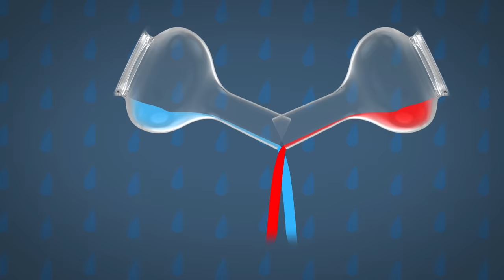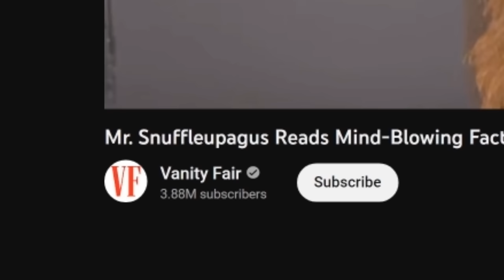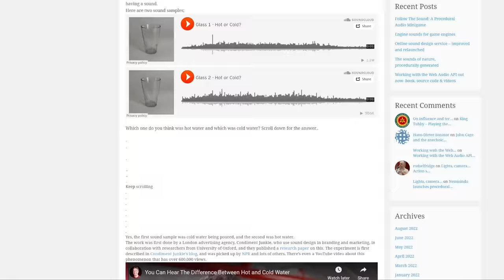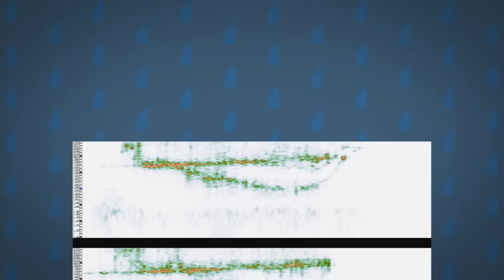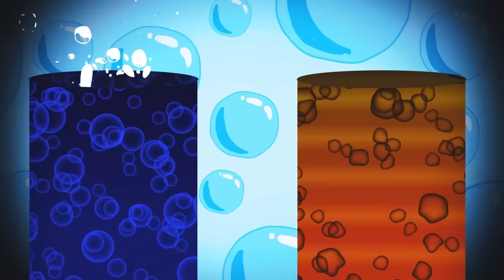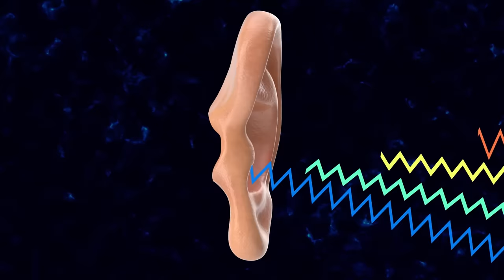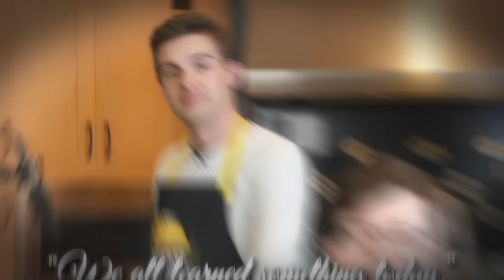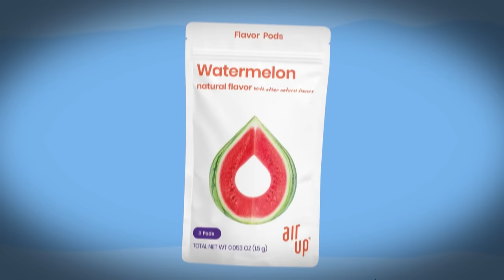Food Theory: The SECRET Language of Water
Listen up, Theorists! No, seriously, I need you to listen very closely. . . to the sounds of hot and cold water being poured. I promise it is WAY more exciting than it sounds! In fact, there is a sound difference between the two waters that you may have NEVER realized. Grab a fresh cup of H20 and let’s dive in. . .

Credits:
Writers: Matthew Patrick and Zach Stewart
Editors: Dan "Cybert" Seibert, Danial "BanditRants" Keristoufi, Tyler Mascola, and AbsolutePixel
Assistant Editor: GeekyPeanut